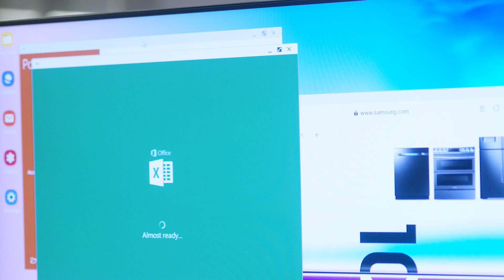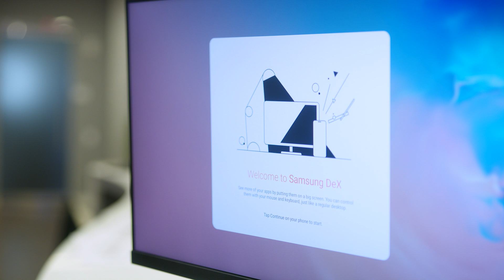With Samsung DeX The Future of Computing is Mobile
Business today sees any place as a work space. The latest smartphones – like our new Galaxy S10 – are capable of powering all the computing that most users need. This is exactly why we created Samsung DeX. Learn why Jon Wong, Director of Mobile Product Marketing at Samsung Electronics America, believes the future of computing is mobile